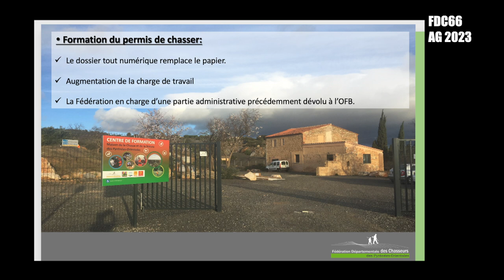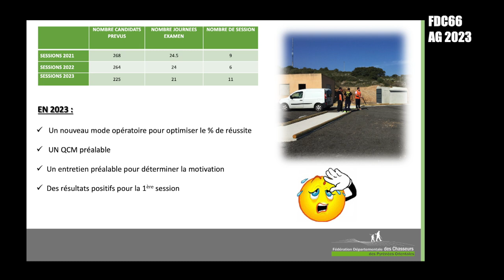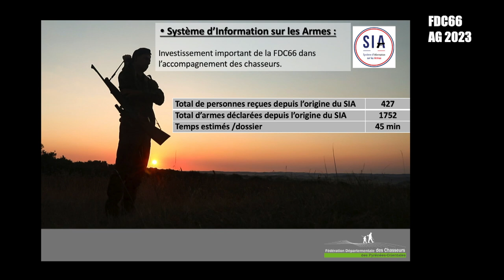FDC66 : AG2023 Permis de chasser et la réglementation du SIA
Plus de 300 chasseurs étaient réunis ce samedi 8 avril au théâtre de l’étang à Saint-Estève pour faire le bilan de l’année écoulée.
Mais aussi pour écouter Willy SCHRAEN qui a comme d’habitude enthousiasmé l’assemblée par ses propos où se côtoient toujours bons sens et esprit de combativité.